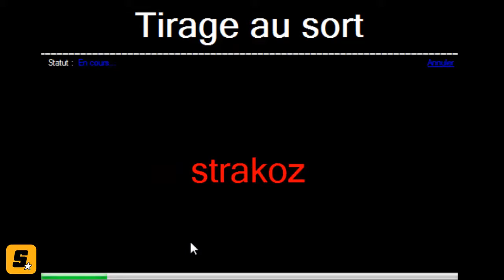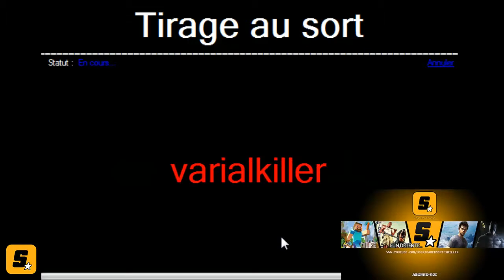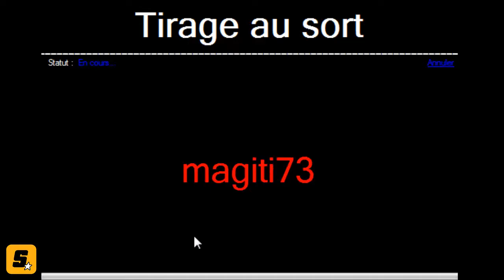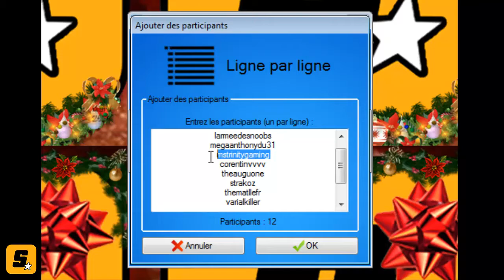[GTA 5] résultat du concour noël+mini funny gameplay moment spécial noël !